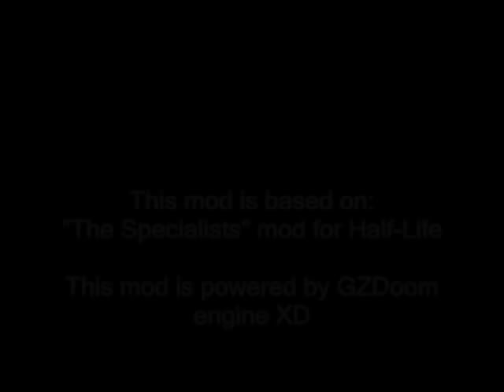Akimbo 2: Styler Trailer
Descripción:
En estos momentos, estoy publicando una version de prueba, de Akimbo 2, con el personaje Styler y todas sus armas terminadas!

Aún, el sistema de puntos por experiencia no fue iniciado, lo que significa que en esta version de prueba, tendrás todas las armas con sus habilidades desbloqueadas...

Paso a describirlas un poco...

Combat knife:
Ataque primario: Apuñala a tus oponentes, sin que se den cuenta por la espalda...
Ataque secundario: Tus oponentes están demasiado lejos? No hay problema! Tirales un cuchillo y ve como le partes la cabeza XD

Defensa (Tecla función "F"): Bloquea al ataque de tu oponente, sea un arañazo o una bola de energía

MK23: (Semi-Auto)
Ataque: Simple, jala del gatillo y ve como tus oponentes caen LOL
ataque secundario: Inclina el arma y ataca estilo gangster. (Los tiros se dispersan más, pero dañan más. XD)

También puedes usar su versión dual ó Akimbo...

MK23 Akimbo: (Semi-Auto)
Básicamente, los ataques son los mismos que la version de arma en una mano, pero con dos armas, mejor estilo visual =P

M16A4: (Semi-Auto, Burst)
Ataque: Jala del gatillo, se cargará a todo aquél que esté en tu mira, ya sea en cualquiera de sus modos de ataques...
Ataque secundario: Ajusta el arma, si quieres apuntar de costado o con vista centrada.
La vista centrada es más precisas para las distancias, mientras que la vista de perfil, es brutal en las cercanías...

Función "F": Cambia el modo de ataque. Puedes escoger entre Semi-Auto ó Burst.
El ruido te hará saber el cambio (por el momento no hay nada visual que identifique el cambio)

Stock "X": Pégale un culatazo a tus oponentes débiles, y ve como caen al piso sin vacilar...

Spas 12: (Semi-Pump, Semi-Auto)
Ataque: Observa como tus enemigos caen ante el poder de la Spas 12 XD
Funcion "F": Cambia el modo de fuego: Puede ser Semi-Pump ó Semi-Auto, un modo bestial en el que no necesitas cargar el arma al estilo itaca.
Usa este modo y olvídate del "pampin an pampin an pampin (chiste interno, je)"

Disfrute, AlphaEnt